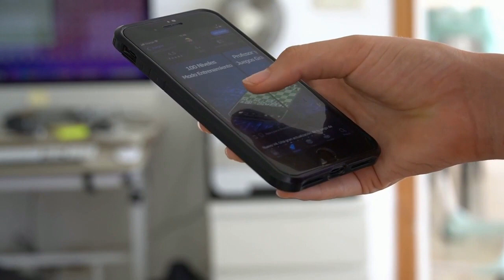1GB Jazz Internet Package in Rs: 15 | jazz internet package One day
In this video I show you 1GB Jazz Internet Package in Rs: 15 | Jazz One Day Internet Offer 2023-24